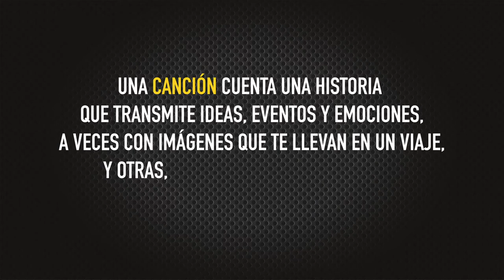La Música en la Evolución del Homo Sapien